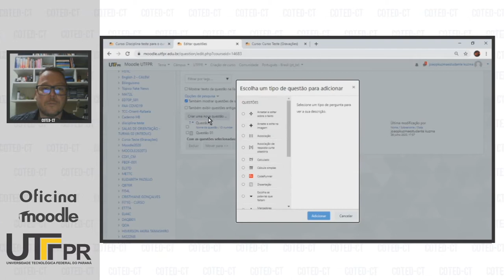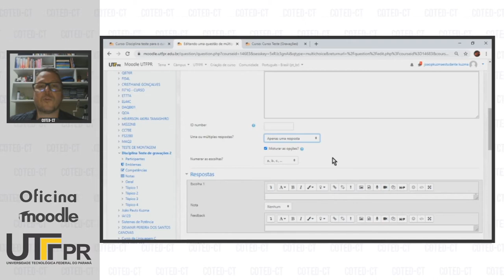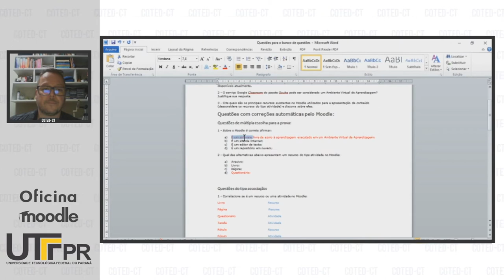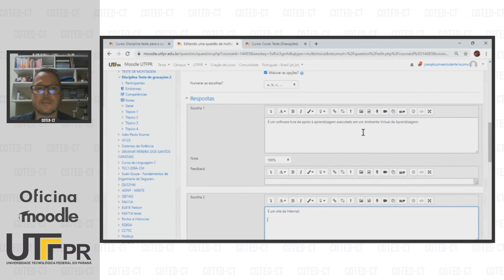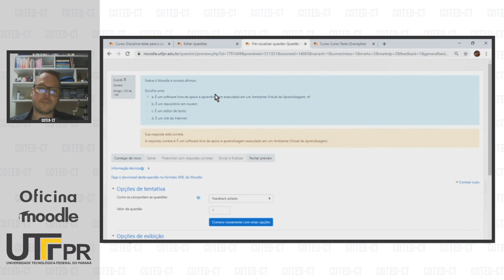Questão do Tipo Múltipla Escolha